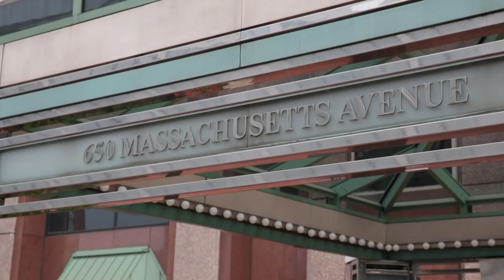First Look | Georgetown School of Continuing Studies Downtown Campus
Learn more, visit scs.georgetown.edu/downtown. Here's a special "first-look" of the Georgetown School of Continuing Studies Downtown campus. The new campus will continue to offer students an array of graduate programs, professional studies, and masters programs in downtown Washington, DC.